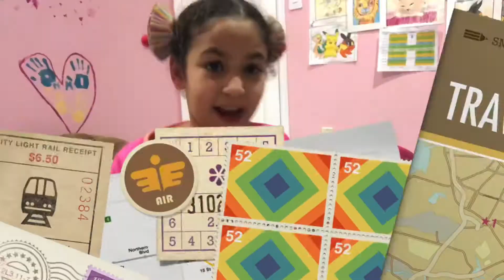Support your local store through this pandemic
I chose to do video for supporting local store through pandemic and chose MudBay for pets.
This video was one of my brain storm as a solution how we can help others through this pandemic of COVID-19
All the editing in this Video by myself as a help for local store.
This was one of my school project, please share and support your local store.